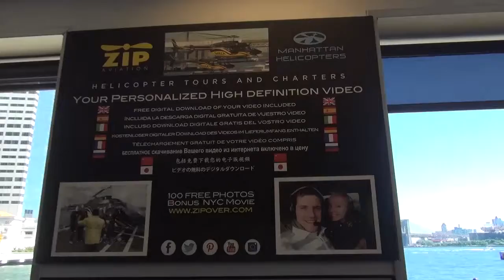09 15 15 8 SCHONEKEB ZIP